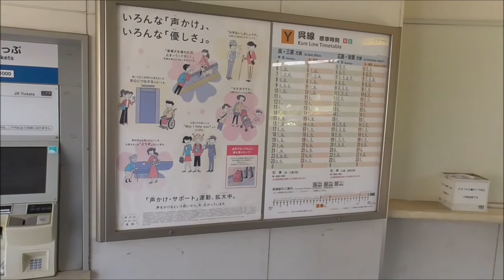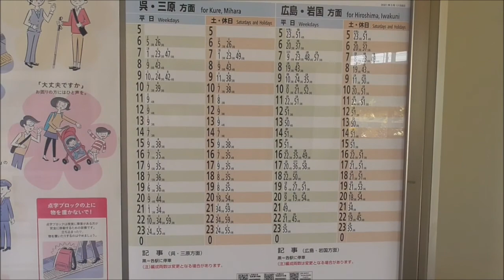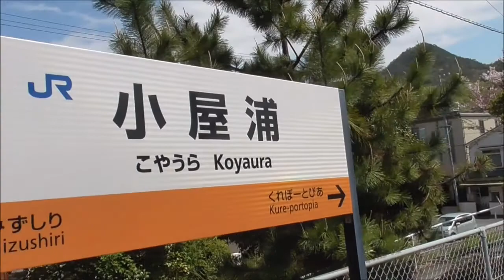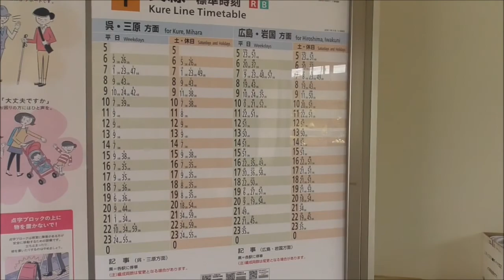今日の小屋浦駅4月 6日, 2021年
桜は散り気味でしたがまだまだ綺麗でした。
以前にも増してこの駅の事が好きになりました。